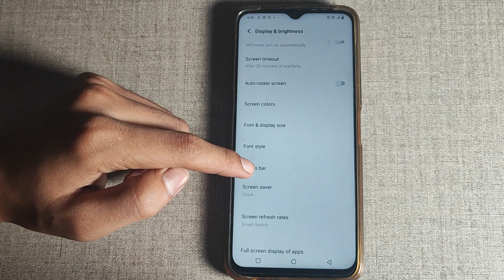How to on Display real time network speed in Vivo Y35 Mobile setting